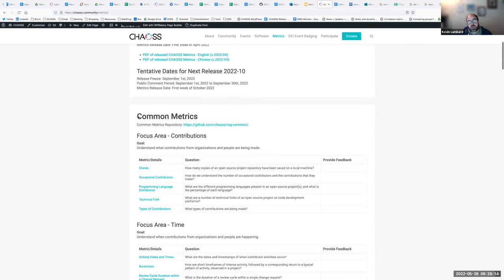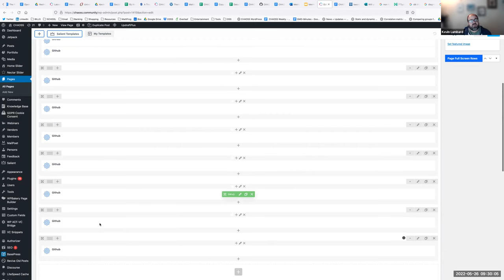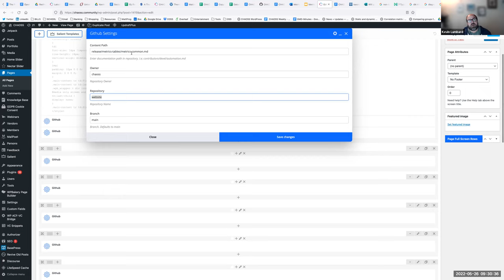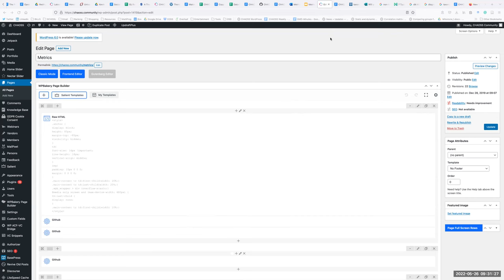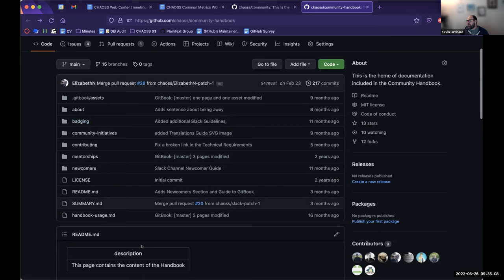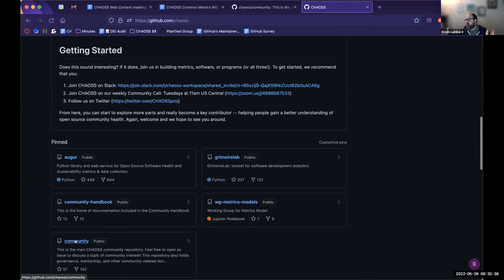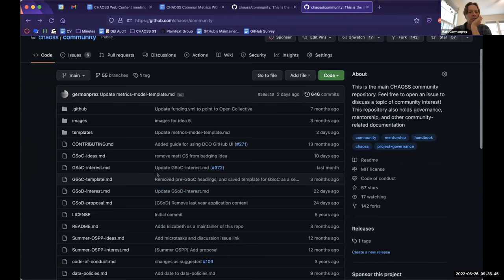CHAOSS Web Content Meeting 5/26/22